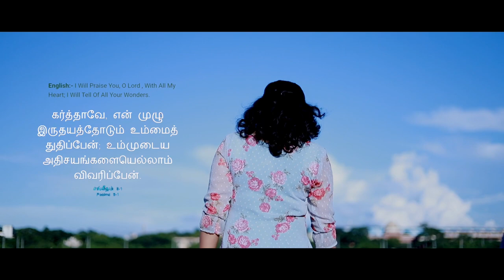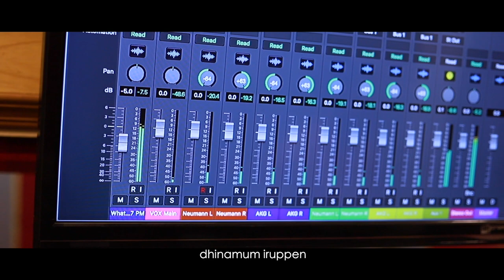Devane | Devu Mathew | Peter Salomon | Raj Kumar | Latest Worship Song l Official Music Video| 4k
Song : Devane
Album : Single
Lyrics : Peter Salomon (Santhosh)
Song Tune Composed : Peter Salomon
Sung by : Devu Mathew
Label : Music Mindss
Channel : Rejoice Gospel communications.

Bro.Augustine paul

Music & Programmed : Raj Kumar
Backing vocals Maanbu, Dency, Allan.Arranged by Mr.Augustine Paul
Mix & Master : Midhun Manoj
Dop & Edit Martin Parackan ( MovieGarage Production )
Associate Camera Man : Jithin v joy
Song Backing Vocals Recorded Madras Music Production by R.Ananthakrishnan

Produced by : Peter Salomon
Released by : Rejoice Gospel Communications.
Music On: Music Mindss
Conceptualized By : Vincent Robin
Digital Promotion: Vincent Sahayaraj
Project Owned By : Vincent George.

"Devane" song as caller tunes pls follow